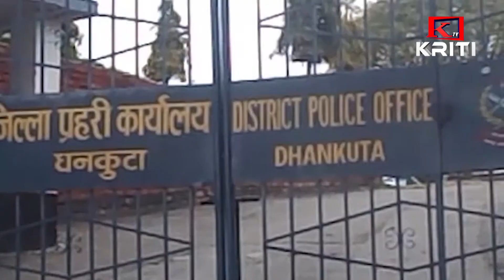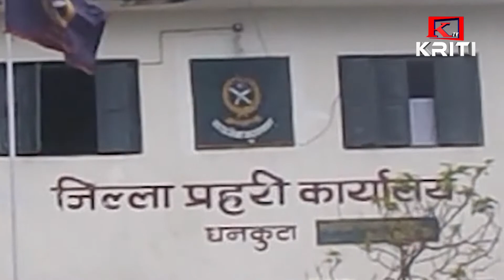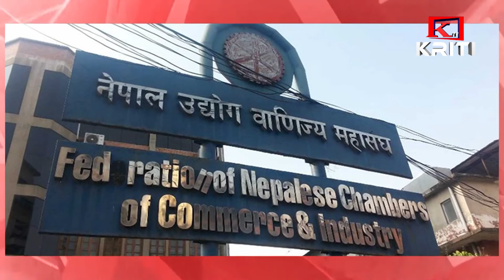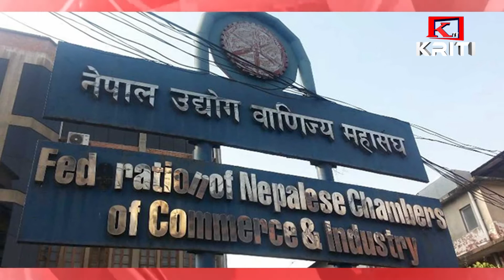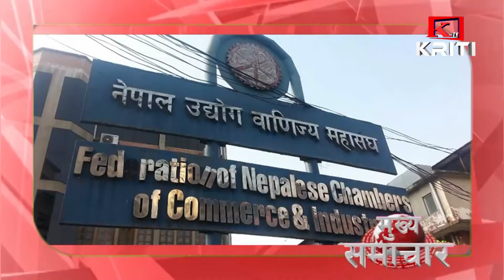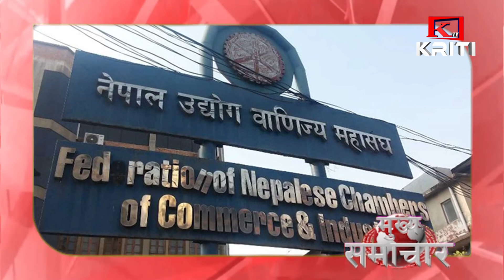KRITI SAMACHAR 2077 JESTHA 4 GATE EVENING